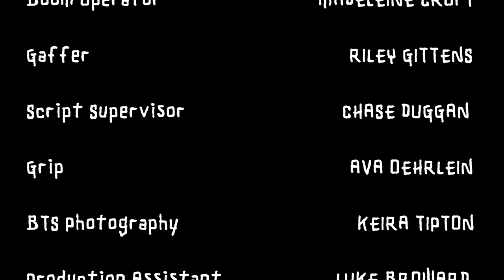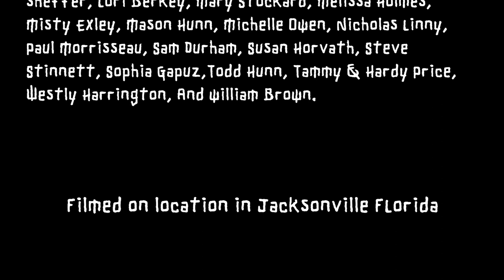''Milk Run'' - A Short Film by Jade Hunn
Hunny Productions presents a film by Jade Hunn MILK RUN.
When a weak boned man's journey is threatened by his environment, he must trust and rely on a spunky stranger in order to help him find the cure to his fragility.
This is a highschool senior's thesis production.
shot, edited, and written by Jade Hunn.

visit @jadehunnfilms on instagram for behind the scenes.